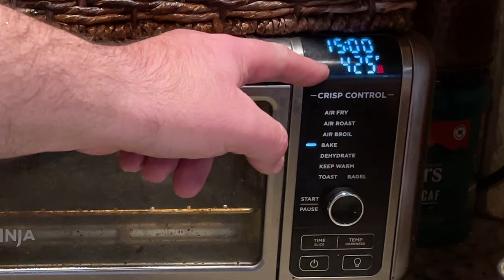No More Irrelevant and Tasteless: A Guide to Making Potato Patties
Potato cakes, also known as potato patties, are a versatile and delicious dish that can be enjoyed as a side dish or a light meal. These cakes are easy to make and can be customized with a variety of ingredients to suit your taste. In this guide to making potato cakes, you'll learn everything you need to know to create this savory dish at home. From selecting the right potatoes to preparing the mixture, shaping the cakes, and cooking them to perfection, this guide will take you step by step through the process. Whether you prefer your potato cakes crispy and golden or soft and tender, you'll find tips and techniques to help you achieve the perfect texture. So why not give potato cakes a try and discover a new favorite dish that's both delicious and versatile?

Delicious and Versatile Potato Patties: A Guide to Making Potato Cakes
Non Fried Potato Cakes: Air Fryer Potato Cake
Air Fryer Potato Cakes : Non Fried Potato Cakes
Mission Statement -
You don’t need to most expensive bbq's, grills and smokers to make amazing foods to impress your friends and family. I want to show you that everyday bbq's, grills and smokers are affordable and easy to use plus the Flavors they can put out are unbelievable!

Hello everyone, I’m  El Duderino AKA "The Dude" and My goal is to show you anyone can make any meal outside and have fun while doing it. So grab a White Ukrainian 🍹 or an oat soda 🍺 and lets do this.
One of the few things in life that is free and free is good, like having free time to lounge around. Its nice to meet you!

So with that said lets do this!
"Here's to letting life come to us once in a while"